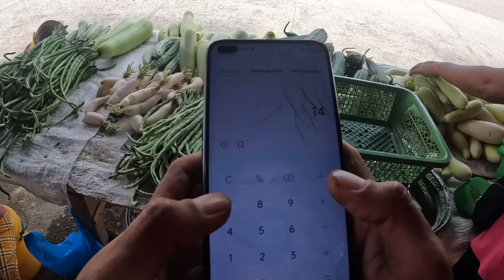MGA CHINESE: NAGSIDATINGAN SA LUGAR NAMIN, MAY HINAHANAP NA GULAY